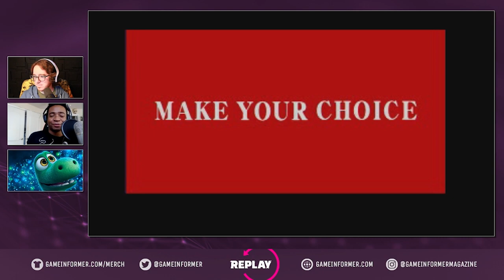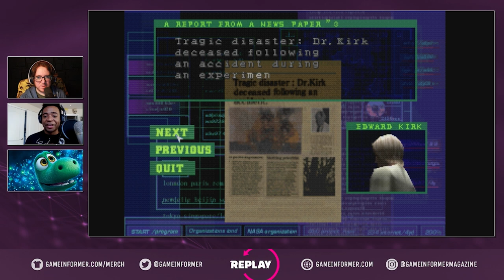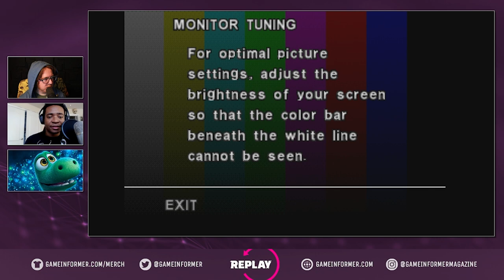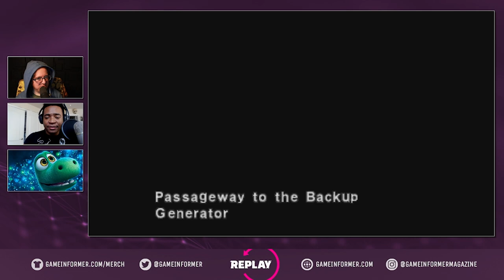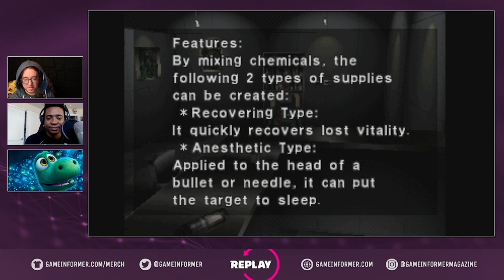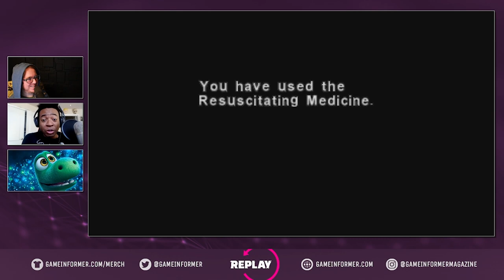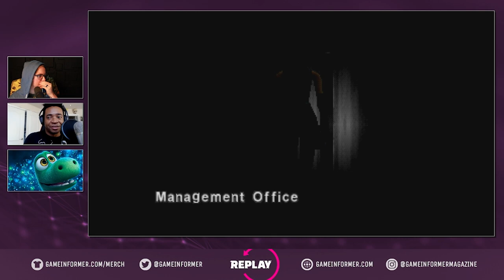Dino Crisis Part 1 - Death Finds A Way | Super Replay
Super Replay gets injected with a terrifying dose of dino-DNA as we tackle one of Capcom's most beloved gems of yesteryear, Dino Crisis! Join us as we play the 1999 "panic horror" game from start to finish for two hours each week.

After the success of Resident Evil, Capcom followed it up with this spiritual successor. The title follows a similar blueprint to Resident Evil but ditches zombies in favor of blood-thirsty dinosaurs. The game stars Regina, a special ops soldier sent with a team to investigate an island research facility that has been taken over by these prehistoric lizards. Join host Marcus Stewart with Kyle Hilliard on the sticks as the pair get to the bottom of whatever the heck is happening on this island and blast these critters back to extinction.